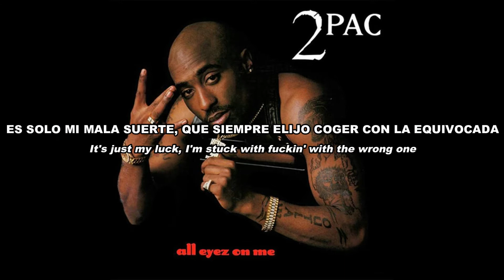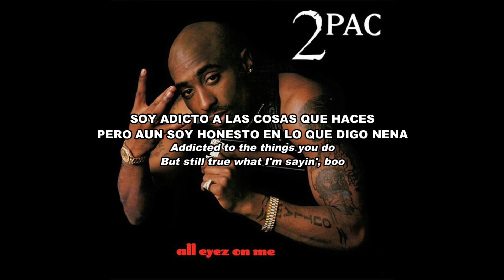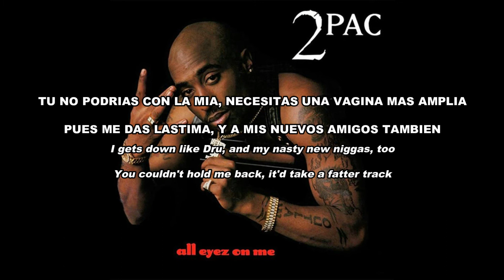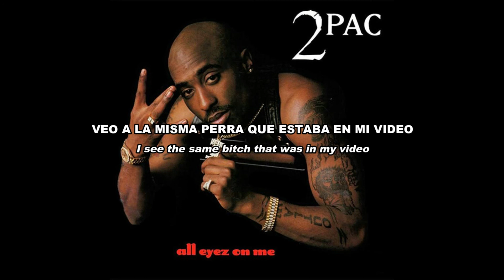2pac - All About U ft. Nate Dogg, Snoop Dogg, Fatal, Yani Hadati Lyrics (Español - Ingles)